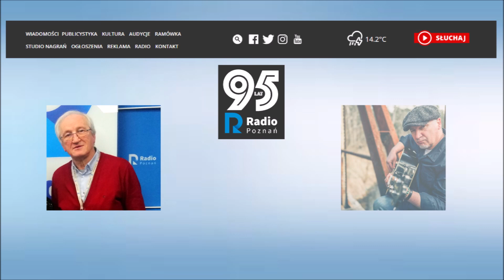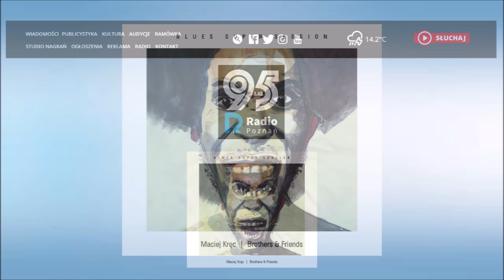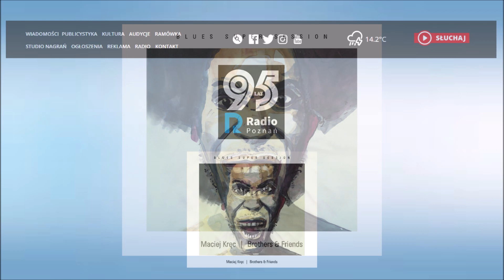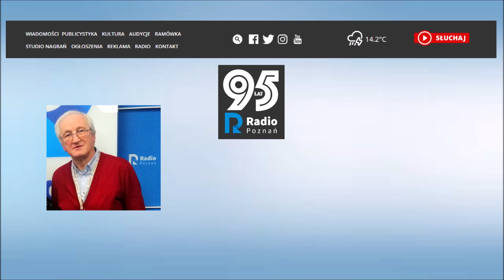Maciej Kręc gościem audycji "Luz Blues" (1/2), Radio Poznań 25.06.2022r.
Ryszard Gloger w swojej cotygodniowej audycji "Luz Blues" na antenie Radia Poznań, rozmawia z Maciejem Kręcem o kulisach powstania jego debiutanckiego albumu "Brothers & Friends", który ukazał się na rynku 27. maja 2022 roku.

Audycja: "Luz Blues" [fragment]
Prowadzący: Ryszard Gloger
Realizacja: Aleksandra Błotna
Rejestracja: Wtorek 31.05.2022r., studio Radia Poznań
Emisja: Sobota 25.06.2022r., godz. 17.10, Radio Poznań
Nagranie, montaż: Robert Grześkowiak
Zdjęcia: Radio Poznań, Agencja Advert House, Flower Records
Zdjęcie Ryszarda Glogera: Radio Poznań
Zdjęcie Macieja Kręca: Piotr "Ryba" Rybicki
Projekt okładki płyty: Radosław Wąsowicz

W audycji słyszymy kolejno utwory:
1. Smuggler's Blues ft. Maciej Sobczak [fragment]
Muzyka/Słowa: Maciej Kręc, Maciej Sobczak
2. Cheerful ft. Debi Ruud
3. Hundred Dollars ft. John Clifton
Muzyka: Maciej Kręc, Maciej Zdanowicz, John Clifton
Słowa: John Clifton

z płyty Maciej Kręc "Brothers & Friends" 2022 Agencja Advert House & Flower Records